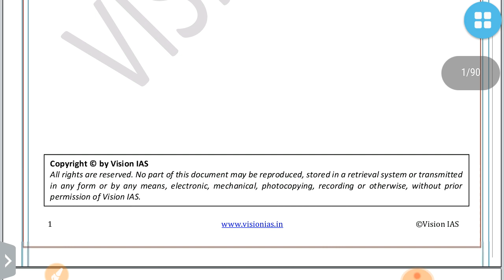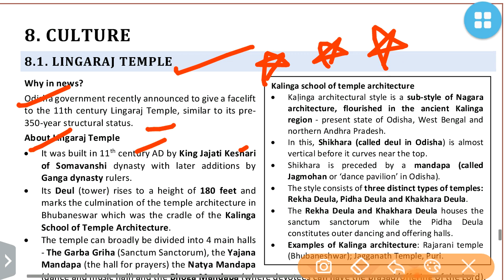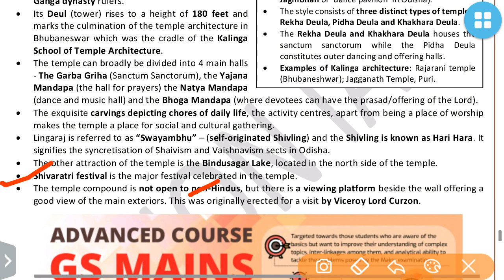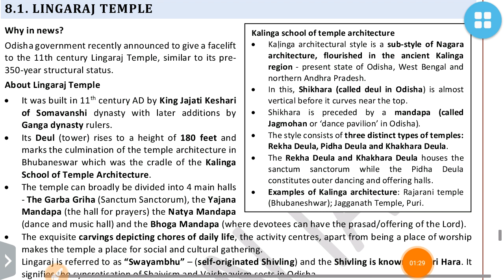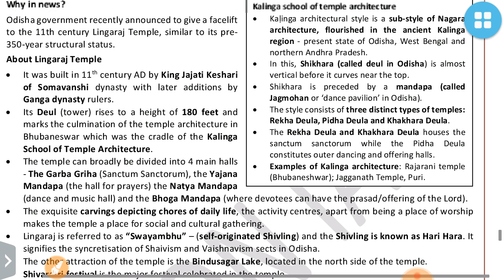Vision Ias Culture 2020-August Current Affairs:UPSC/STATE_PSC/SSC/RAILWAY